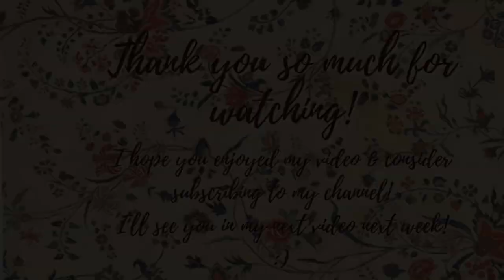Mary Queen of Scots | Black widow? | Married to the killer of her husband?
Mary Queen of Scots was one of the most controversial rulers of her time. Becoming queen at only 6 days old, her life was set up for tragedy. Her lifestory contains one of history's most notorious unsolved murder, the killing of her second husband Lord Henry Darnley.
Did Mary have her lover kill Darnley to be free again, or was she set up and forced into the marriage by Earl Bothwell? What role did the infamous casket letters play?  Let's find out!

Sources:

- Rival Queens: The Betrayal of Mary, Queen of Scots, by Kate Williams
- Scotland: The Story of a Nation, by Magnus Magnussen
- Maria Stuart, by Stefan Zweig